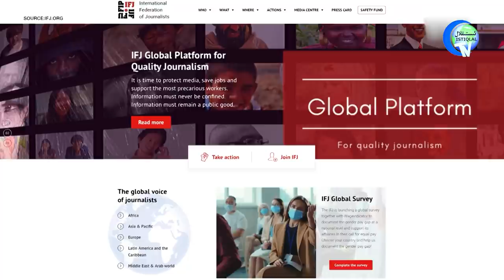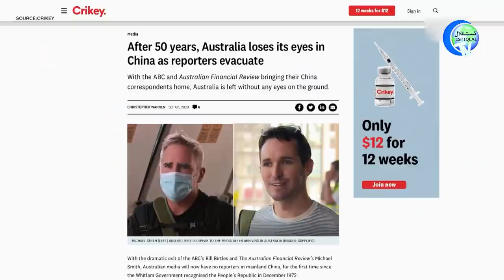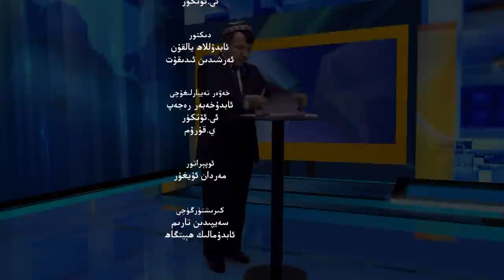ئىستىقلال كۈندىلىك خەۋەرلىرى 2022-02-05، غۇلجا قەتلىئامى جىنايەتچىسى تاللاندى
Istiqlal Kündilik Xewerliri 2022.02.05 / Ghulja Qetli'ami Jinayetchisi Tallandi